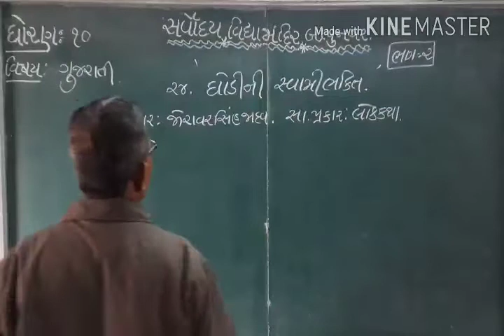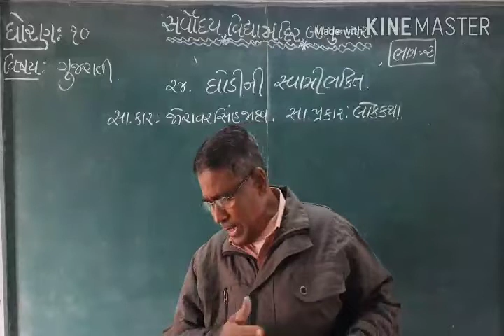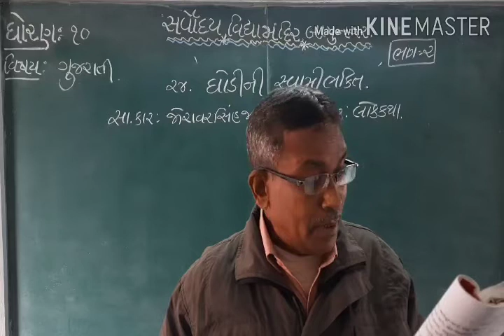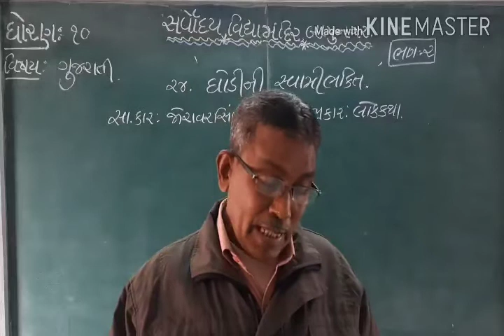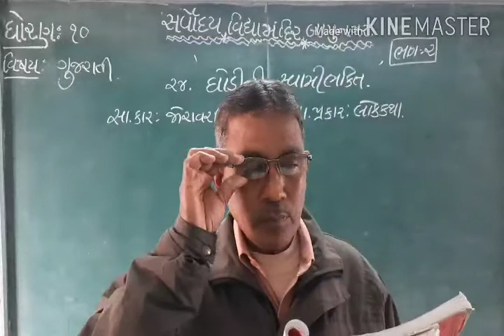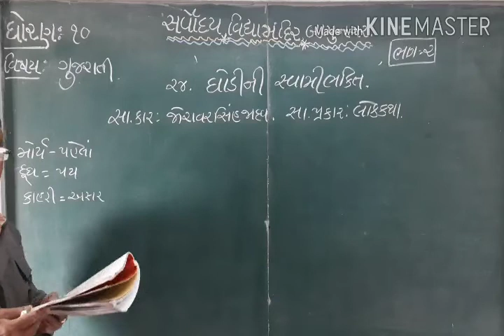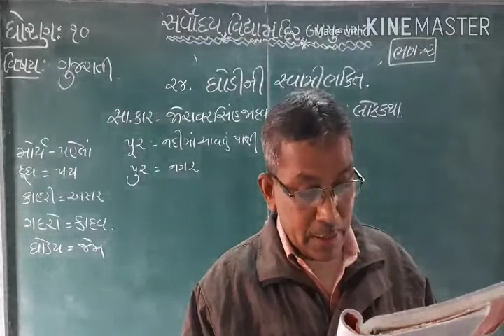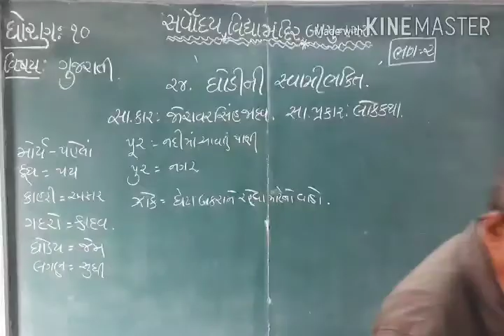ધોરણ/10/ગુજરાતી /પાઠ =24/ ઘોડીની સ્વામીભકિત .ભાગ =2.